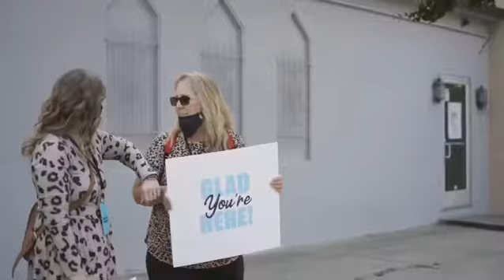First Preview-Gathering Recap